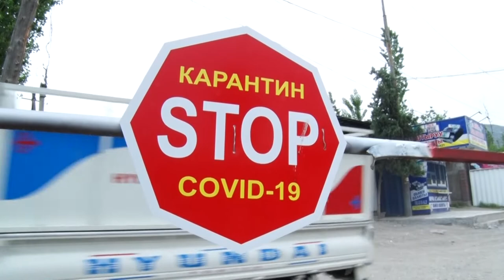Баткен кабар: Баткенден Ферганага жардам